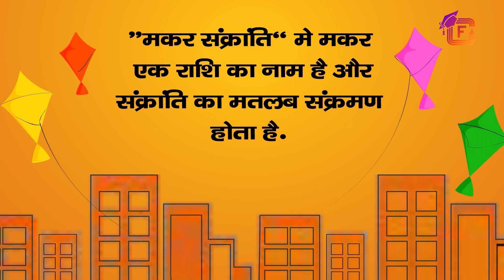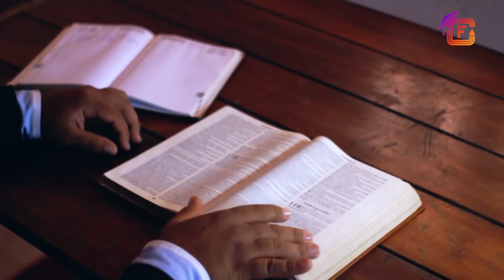Makar Sankranti 2023: मकर संक्रांति क्यों मनाई जाती है ? | First In Class Mythology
पुरे देश में  मकर संक्रांति बड़े ही धूमधाम से मनाई जाती है. इस दिन लोग पतंगे उड़ाते है और दान भी करते हैं.. ऐसा माना जाता है की मकर संक्रांति वाले दिन सूर्य धनु राशी से मकर राशी में प्रवेश करता है और एक राशि से दूसरी राशि में प्रवेश करने को संक्रांति कहा जाता है..